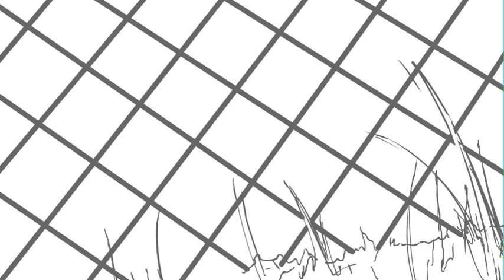Animatic - Trailer / Walking Dead